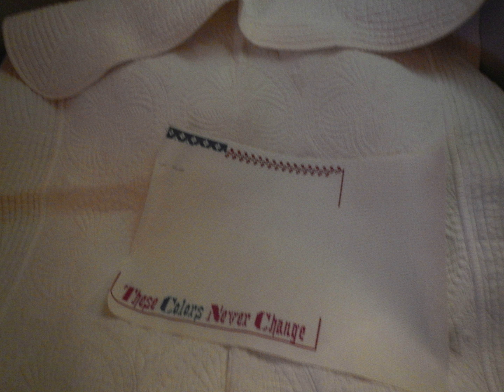Holy Bible WAS Coded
My Happy Holidays To Anyone Interested
Griddle Mr FBI--uncode griddle Mr FBI---grid/dle---Heavenly Father's Threat
Okay
Me working on all types of USA for Lot 6 that is a 24 pack--thugs threw my USA Flag back at me
Pentagon has different problems Mr YouTube
Me not know how fast/long before thugs have to pack--me put flag on parking cone and said STOP(you inside USA)
Me not know how long on griddle Mr FBI
coffee and griddle Mr FBI
Dear Heavenly Fucker--me have a belt too---I wait for you to fuck Earth up-YOUR HOR WAS A CHEAP FUCK!
My front door etc is ready for Mexicans with Mexican Flags Mr FBI
I have proof that we could have received help all along on this planet--Log proves it
you want 'Peace' or 'Parking' for Mexican Thugs on door
Which P Mr FBI?
Me have some good news Mr YouTube--HE signaled since I do not get a mic--we going to get rid of those special school buses that pick up stupid Mexican Kids
HE---the one that puts only Virginia in apt 25
Chan Lynch---verify it Mr FBI--drives little white car--she graduated from University in Virginia
me get you new man in 25 license Plates for you---THERE IS A HE MR FBI
HE announced NO CAPITOL ONE FLAG
from what I understand---go tell Coon Gas and Food Rations coming to our planet and 'that is so far away' cancelled
Mr YouTube--HE is able to make Walmart Delivery of groceries to those 24 steps at the same time that 24 blocks lot 6--just as soon as she parked her red car in lot 6 because her husband went to work--me watched it--the groceries went to another apt Lil Missy
Lot 6 is sooooo blocked Mr FBI--that they make sure other car is ready
lot 7 is sooooo blocked for them Mr FBI---HE
this morning they are blocking lot 6 with an Expired Car Mr FBI--as planned--HE
God Almighty not getting this story under control Mr FBI---God is having to let HE stay/remain on his planet--reMAIN---this reversal is happening on Main Street
from what I understand HE reverses things for God--God did not get things under control 2009
HE has SAT in Taser Mr FBI CH saw Hideout/Hide Out Mr FBI
HE has Virginia in charge Mr FBI and No One Capitol Flag--Coon can come HLP
Mr FBI--if HE has Virginia in charge WAR? just giving you a Heads Up Mr FBI
MT--did you hear new man 25--doing the same thing again---sending mexican kids to his window and door--why do they want access to this sidewalk Mr FBI?--said he will get a camera--me said--I will identify the fucking  kids--it has to be access to sidewalk because new man park on side--me show you he parks on side of my apt
Good News--Bad News MT
Me put Peace on that wreath Mr FBI so CH could see it--Mexicans know I want them to go home
Me surprised Maison that has Merry Christmas--34 has stupid Merry Christmas after telling me fuck you--I designed Peace and 3 stars red white blue---hope their families back home have warned them IF AMERICA. =peace
me sent Mexicans their possible future Mr FBI
News Mexican President announce--Come Home etc
me threaten Work Visa a different way
MT made me see buildings war torn here just might mic MR FBI?
DEAR MEXICANS--PRAY FOR PEACE
Newborn King in 24 Mr FBI
Kid Pimp in 31 Mr FBI
Fuck You Old Lady in 34 Mr FBI
Working Extra Jobs Now in 40 Mr FBI
Rainbow Chicken/Christmas Chicken  somewhere where TASer not be
Have To Get A Camera in 25 Mr FBI
Where Is That Mexican Whore That Took My Rabbit in 23 Mr FBI--me stood outside and said that--she was hiding behind dumpster--HATE

Check Mate---Checkmate Heavenly Father---MT asked you to play Checkmate MF!
And me look like Betsy Ross outside Mr YouTube
Hail Hail The Team is all here Mr FBI

me trying to design that parking cone red white and blue --to match

Me DL and CH not going to play checkmate Mr FBI me watched fool Christians Dude all of my life--I saw CH has to come from behind your back in order to play anything put your money on Frontier--me saw resistant antibiotics micro organisms etc--*put your money on long story Mr FBI
MF not going to play--so you are confronted with possible war:(
put your money on Long Story=Checkmate=Rewind Mr FBI
Long Story 12/7 No Flag
Dear Christ me mother died January 30 etc me have proof =belt

LGN 7788 Texas likes for you to know Mexico Flag --red Matrix
that car came to stand in for Chevy Lot 6--**visitor blocking lot 6 for them right now??
those pictures are also self defense for me Mr FBI--if you can't use them
Mexicans delete them on their video that is used against me--**they use visitors with Mexican Flags to block our people

Mr YouTube---our country in trouble we wait and see what Valid reason for yesterdays pictures
they stupid Mr FBI--they saw I have Nikon BUT they do not know that MT signal me when they do things--me get up out of my chair and go see what they are doing
VISITORS USING OUR PARKING SPACES ON PURPOSE
Nod Die--WH No--Nil
Offline=Off--Nil--economy
GG
bigger hat right now 2023--while you two play Obama/BH bigger hat MT--sorry